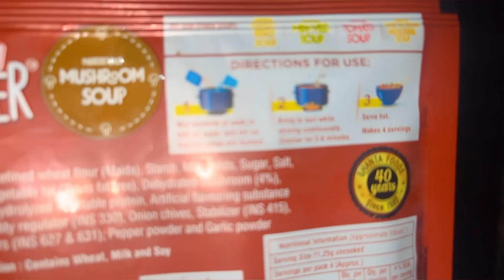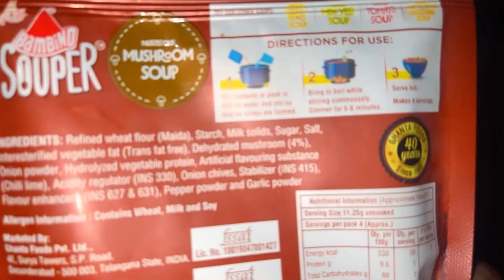ഒരു അടിപൊളി സൂപ്പ്